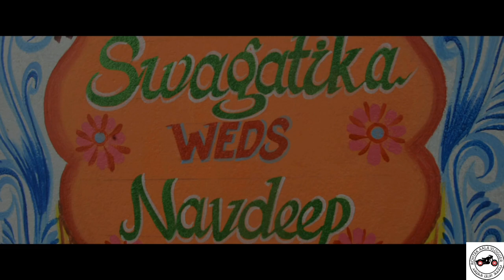Wedding Teaser | Rohtak Aala Vlogger